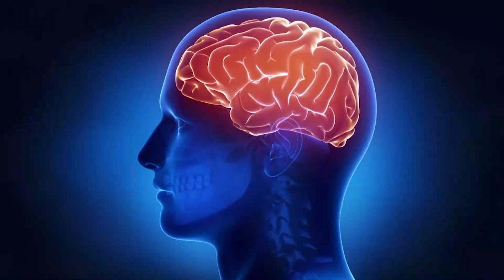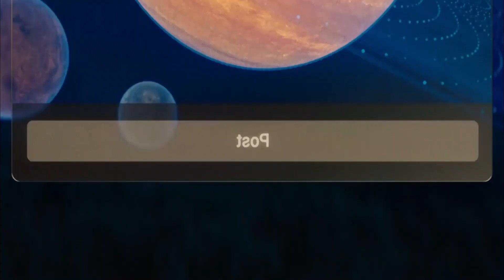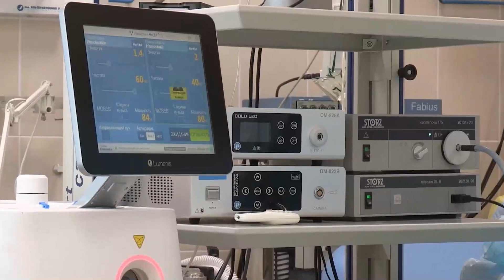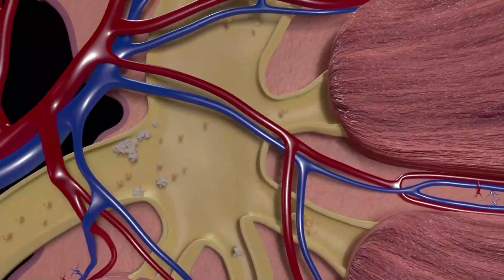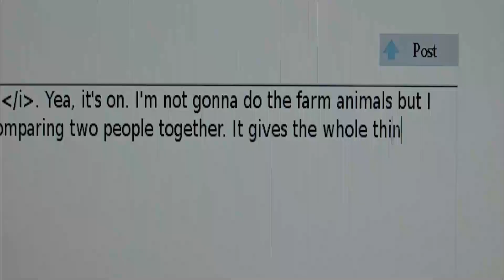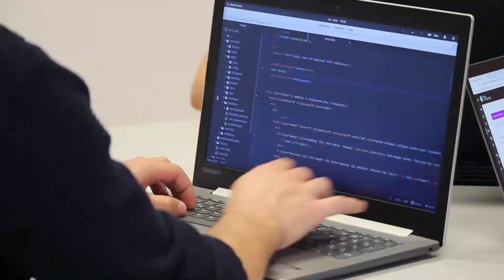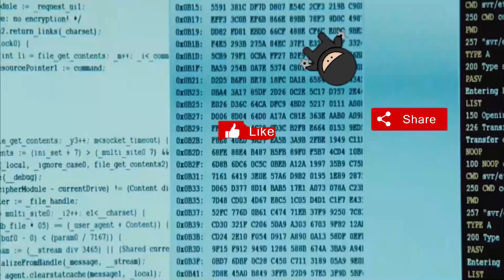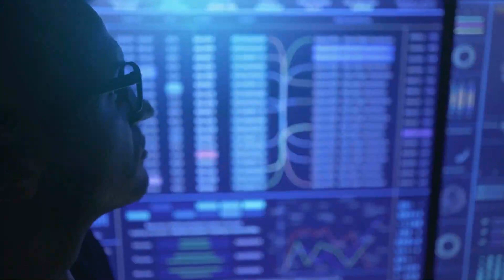A TIMELAPSE OF FUTURE TECHNOLOGY - AI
The future is certainly uncertain but that does not mean we can’t predict what is gonna happen. Tech is evolving at a pace that’s faster than ever before and well AI is a huge part of it. If you have been thinking about how AI is going to evolve and change our lives then you have come to the right place. This is the timelapse of the future of Artificial Intelligence. So will AI become our best friends or like the movie shows, will try ruling over us? Let’s explore together!

They say to predict the future, you must look at the past. Looking at history, Artificial Intelligence is not that old, the oldest traces only date back to the mid-1900s. Just 70 years and look how far we have come, from video calls to amazon to uber, who would have thought this kind of thing would ever exist. AI is still very young, you could say we are in the “dinosaur era” of technology. So what would AI be like in say 10 or 20 years?

Inspired by Tech Vision, Simply Tech, Tech Division, Tech Space, Pro Robots, & Futurity.

Inspired by TIMELAPSE OF ARTIFICIAL INTELLIGENCE (2028 – 3000+)
Inspired by TIME LAPSE OF THE FUTURE: Artificial Intelligence 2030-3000+
Inspired by TIMELAPSE OF FUTURE TECHNOLOGY: 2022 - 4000+
Inspired by Virtual Reality (2030 – 10000): Timelapse Of Future Technologies
Inspired by The Amazing Artificial Intelligences of 2030 - AI Predictions

🎥 Videos about the news and trends of tech, robots, Elon Musk, Tesla, SpaceX, AI, drone, virtual reality, everything in between technology and innovation.  We also review all sorts of crazy tech products and tech innovations.  From AI tech robots to self-driving Tech cars.
All sorts of crazy tech products and tech innovations.  From AI tech robots to self-driving Tech cars.